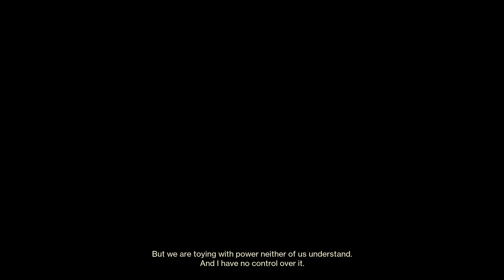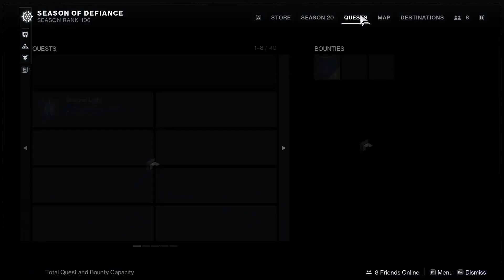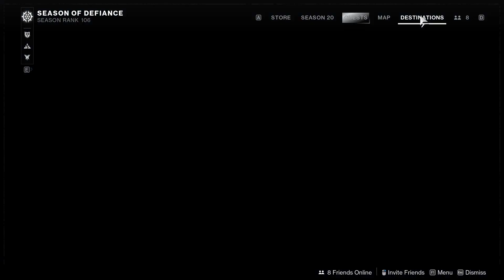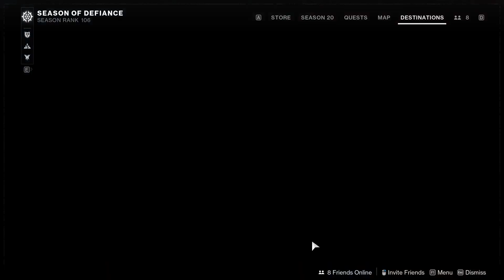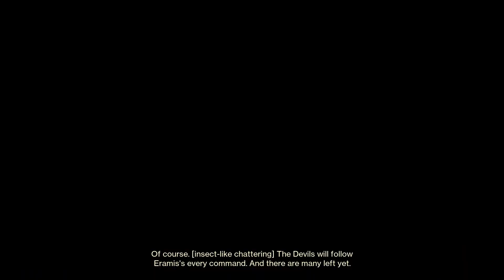Destiny 2 #8 - VITO FORGETS TO PUSH THE BUTTON!!!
Here's the start of a series of a game called Destiny 2 in which Spike, Logan and I travel across the universe, shooting aliens and wrecking our Sparrows.